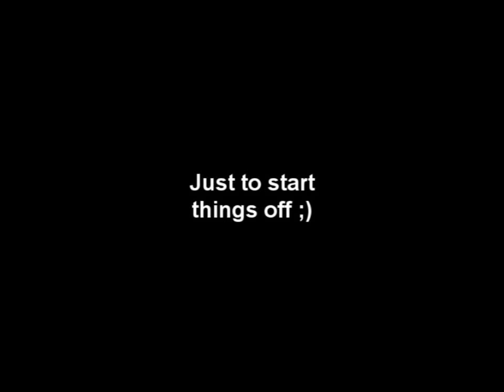*Glaze* PK Video 1 - Rushing - Bridding - D Claws!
Description:

Just a small video to start things off, hope you guys enjoy the ownage!

Remember to submit your videos by PMing us on deso, or youtube!